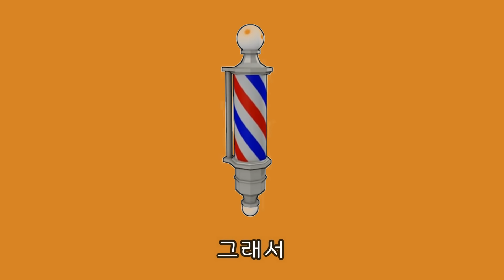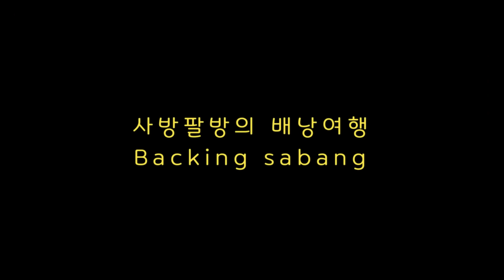[인도]#13 😓인도에서 머리를 깍으면 .....